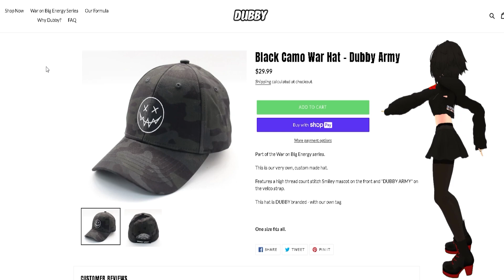PS2: A GOLDEN ERA -NoSkill Podcast Ep.40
NoSkill go back in time and talk about their favorite PlayStation 2 games from their childhood.

Podcast Members and socials
Brandon (a.k.a TheDravo) and Editor